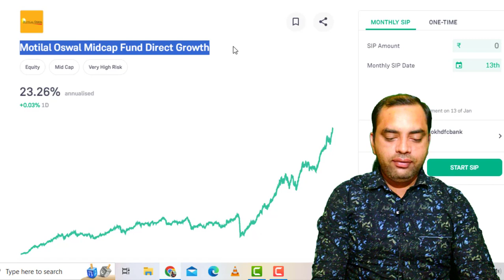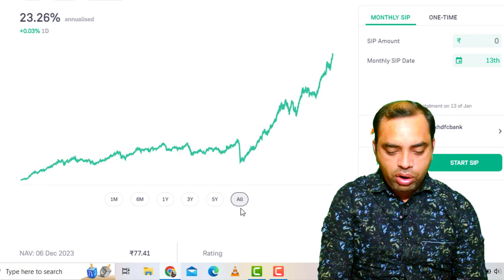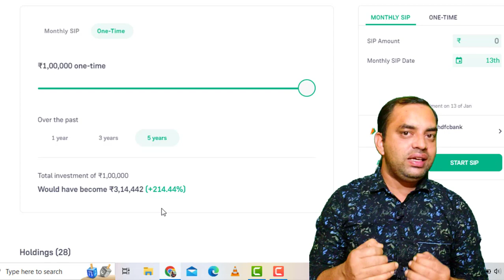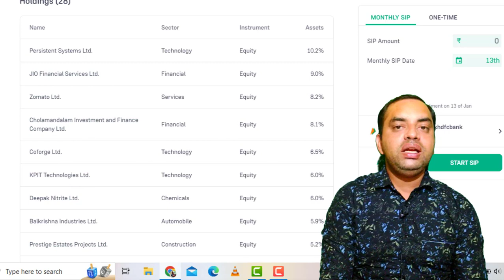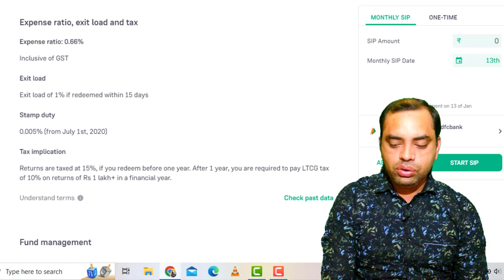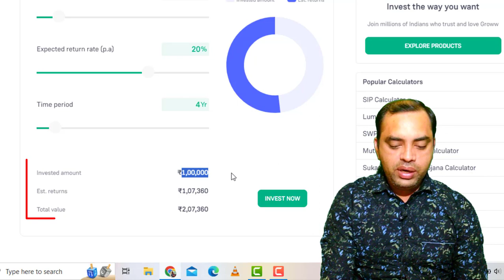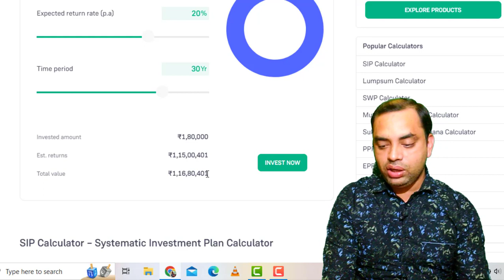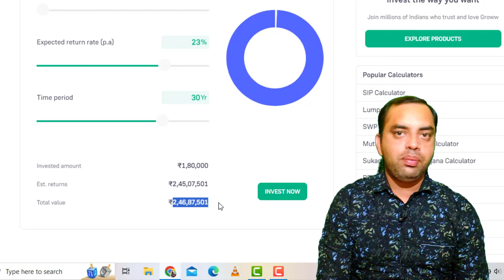Best Mutual Fund investment in 2024 | Motilal Oswal Mid Cap Fund Direct Growth Complete Review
🚀 Unlocking Wealth with Motilal Oswal Midcap Fund | Ultimate SIP Hack Revealed! 💰

Welcome to Helping Wheel, where financial wisdom meets actionable insights! 📈 In this eye-opening video, we dive deep into the world of investments, specifically exploring the nuances of Motilal Oswal Midcap Fund. 🌐

📊 Comprehensive Analysis:
Join us as we dissect Motilal Oswal Midcap Fund, evaluating its performance, historical trends, and uncovering the key factors that make it a standout choice for savvy investors. 💡

🔍 Critical Examination:
No stone is left unturned as we scrutinize every aspect of the fund, ensuring you have all the information you need to make informed investment decisions. 🕵️‍♂️

💡 SIP Money-Making Hack:
But that's not all! We spill the beans on an exclusive SIP hack that has the potential to supercharge your wealth creation journey. 💸 Learn how to make the most out of Systematic Investment Plans (SIPs) and watch your money work smarter, not harder. 🔄

🎓 Educational and Actionable Content:
This video isn't just about information; it's about empowering you with knowledge that translates into action. Whether you're a seasoned investor or just starting, there's something valuable for everyone.

🚀 Let's embark on this journey to financial freedom together! 💼💰